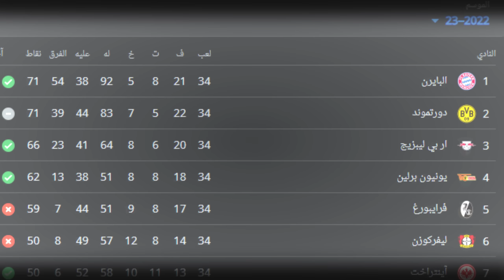أقوى بطولة لفرق المركز الثاني في العالم 2️⃣ مين الأول ؟ ..😅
أقوى بطولة تجمع بين ريال مدريد وآرسنال والنصر السعودي وبورتو وبروسيا دورتموند وفرق المركز الثاني الأخرى في الدوريات الكبرى .. مهنة مدرب ( كارير مود ) فيفا 23 FIFA.